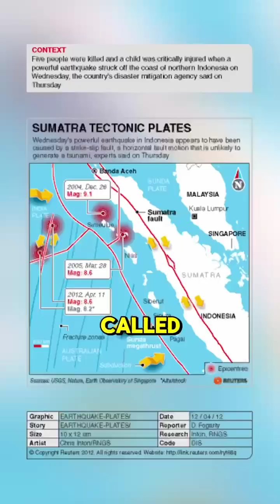What is the ringoffire? And are YOU near it?!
The Ring of Fire is a bend of volcanoes and earthquake sites around the edges of the Pacific Ocean.